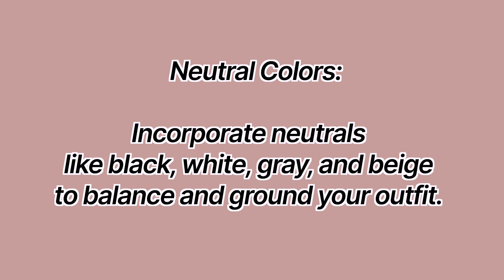Style Mistakes Every Woman Should Avoid!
In this video, you can get solutions to style mistakes every woman should avoid. I hope it was valuable :)

✖ CAMERA AND LIGHTING:
Sony Alpha 7R III

Sigma Lens 14-24mm F2.8

Godox SL60W Light

✖ FTC:
I linked some compatible products if they are not available outside of Korea or sold out.